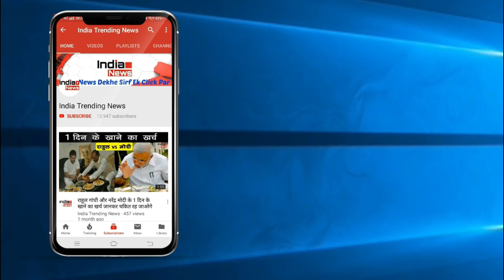Bigg Boss 13 : Siddharth Shukla Sings Romantic Song For Devoleena Bhattacharjee !!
India Trending News (ITN) : Siddharth Shukla Sings Romantic Song For Devoleena Bhattacharjee.